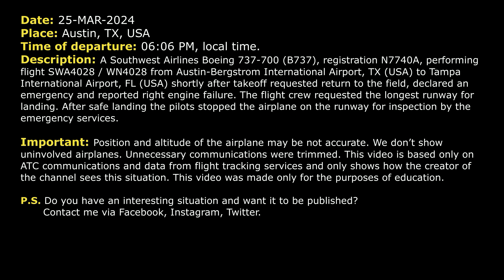“We lost the engine”. Engine failure on takeoff. Southwest Boeing 737 returns to Austin. Real ATC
THIS VIDEO IS A RECONSTRUCTION OF THE FOLLOWING SITUATION IN FLIGHT:

25-MAR-2024. A Southwest Airlines Boeing 737-700 (B737), registration N7740A, performing flight SWA4028 / WN4028 from Austin-Bergstrom International Airport, TX (USA) to Tampa International Airport, FL (USA) shortly after takeoff requested return to the field, declared an emergency and reported right engine failure. The flight crew requested the longest runway for landing. After safe landing the pilots stopped the airplane on the runway for inspection by the emergency services.

Timestamps:

00:00 Description of situation
00:17 The flight crew of Southwest 4028, Boeing 737, declares an emergency after takeoff. Engine failure
01:42 The airplane was transferred to Emergency frequency
03:21 The aircraft was cleared for the approach on runway 36 left
04:58 Landing at Austin Airport. Communications with the emergency services

HOW I DO VIDEOS:
1) I monitor media, airspace, looking for any non-standard, emergency and interesting situation.
2) I find communications of ATC unit for the period of time I need.
3) I take only phrases between air traffic controller and selected flight.
4) I find a flight path of selected aircraft.
5) I make an animation (early couple of videos don’t have animation) of flight path and aircraft, where the aircraft goes on his route.
6) When I edit video I put phrases of communications to specific points in video (in tandem with animation).
7) Together with my comments (voice and text) I edit and make a reconstruction of emergency, non-standard and interesting situation in flight.